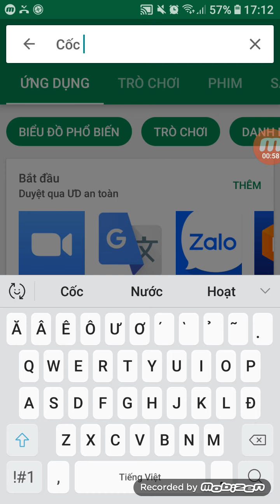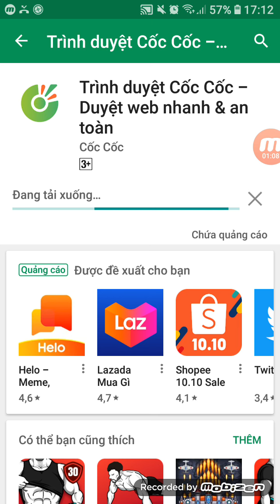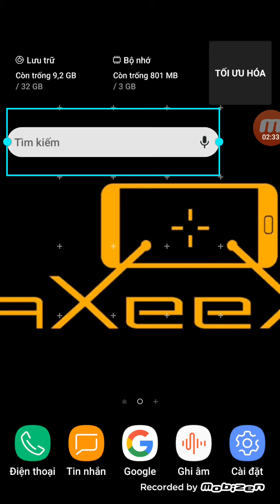Hướng dẫn cách Trình duyệt web Cốc Cốc